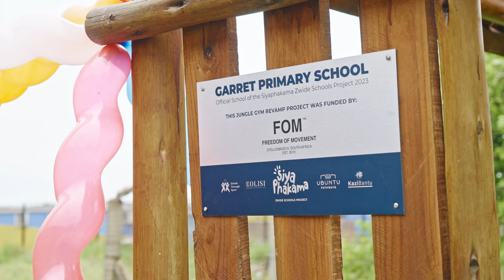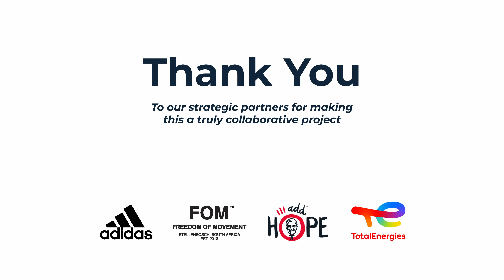A Year in Review | Siyaphakama Zwide Schools Project — 2023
Reflecting on a Year of Impact with Siyaphakama Zwide Schools Project!

Join us on an inspiring journey as we look back at the incredible strides made in the past year. In this video, hear from the passionate program coordinator, dedicated coaches, and our invaluable partner organizations.

"Seeing a lot of the visions and the conversations come to life has been really heartwarming," shares our programme coordinator, Athi Mayinje. It's all about shaping a brighter future for these learners through sport, education, and nutrition.